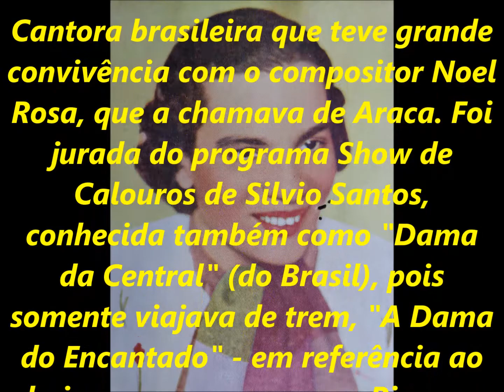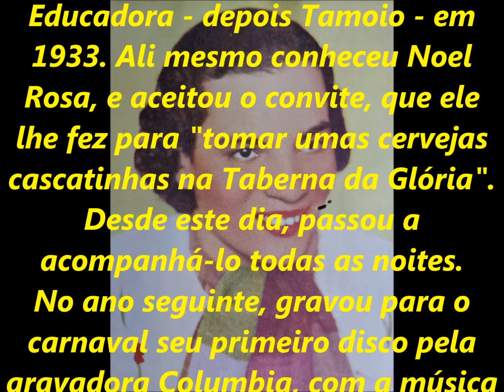ARACY DE ALMEIDA - EU VIM LHE PROCURAR - SÉRIE RELÍQUIAS - acervo de PEDRO LECUONA BRASIL